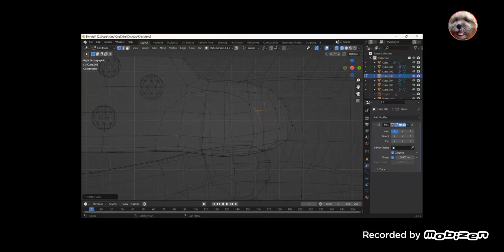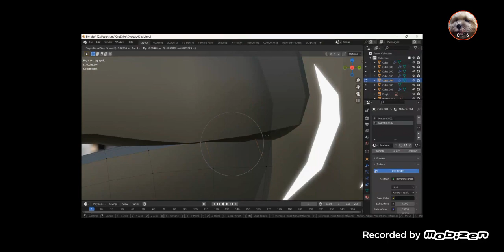Someones getting a remodel...